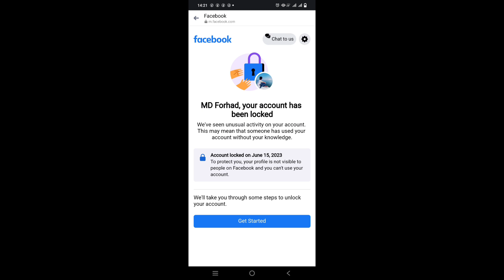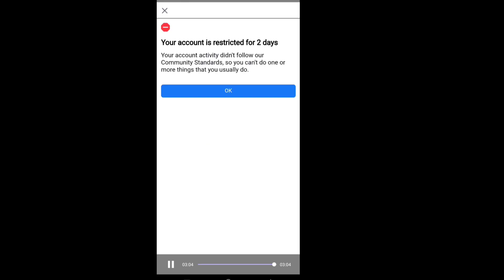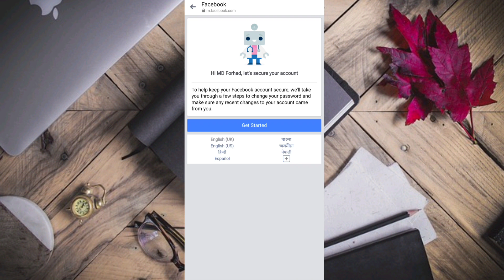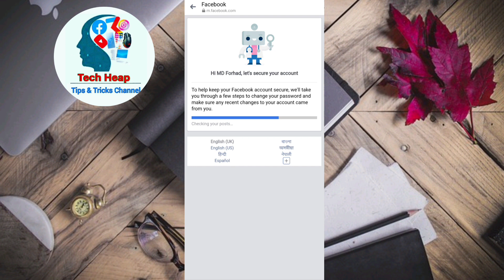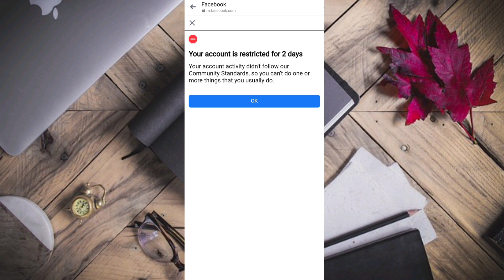Your Account Has Been Locked Facebook 2023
Today in this video I am going to show you that how to unlock facebook account 2023 bangla tutorial